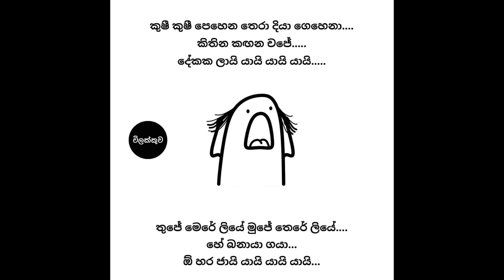පුලුවන් නම් හිනා නොවී බලන්න 🤣🤣🤣